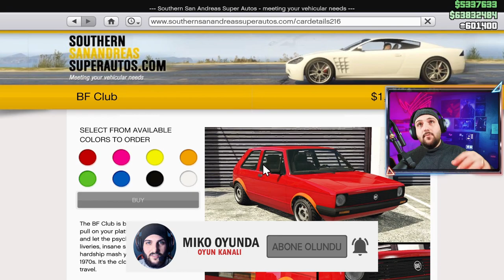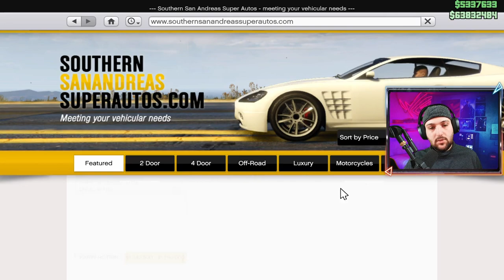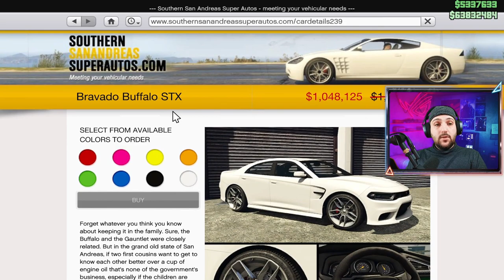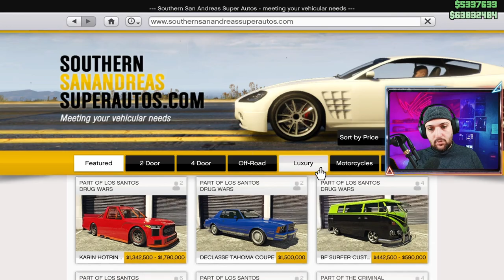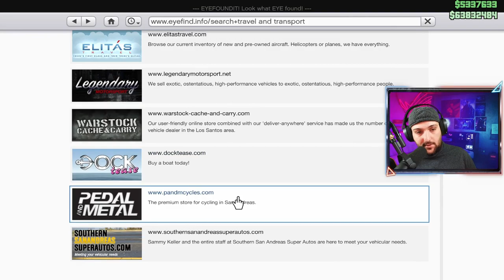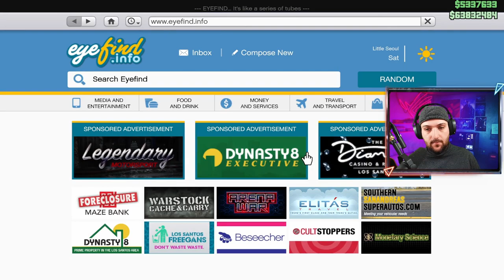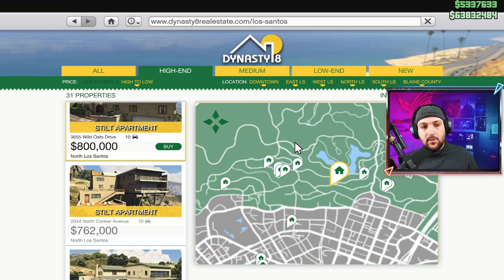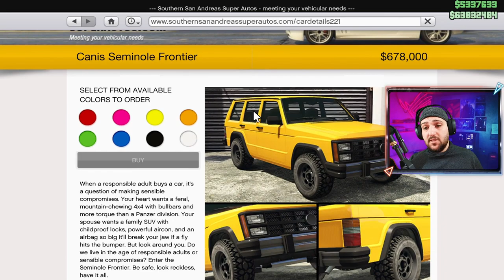GTA 5 Online Bu HAFTA Ne Alınır! Haftalık Güncelleme!!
Bu güncelleme videosunda 9 Mart GTA 5 Online tüm önemli içerik güncellemelerini ele alıyoruz. Yeni ücretsiz podyum aracı ve nasıl elde edileceğini, online mağazada yeni araba indirimleri , ayrıca yeni podyum arabası gta 5, gta'ya bir göz atın. 5 podyum arabası Yeni İNDİRİMLER ve Yeni Podyum Arabası   GTA 5  online Haftalık Güncelleme